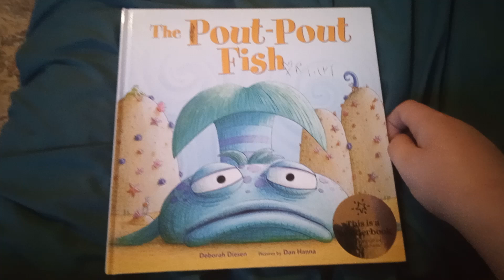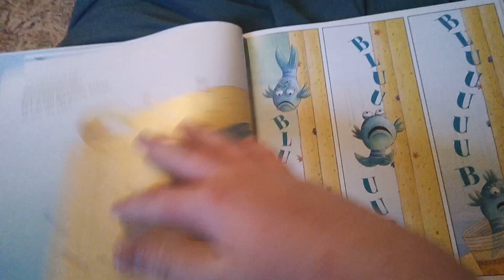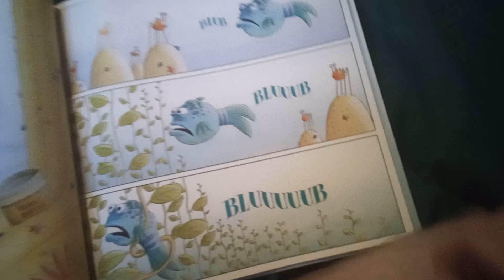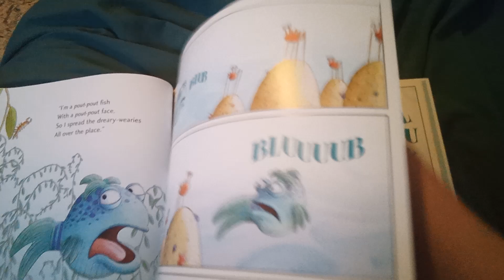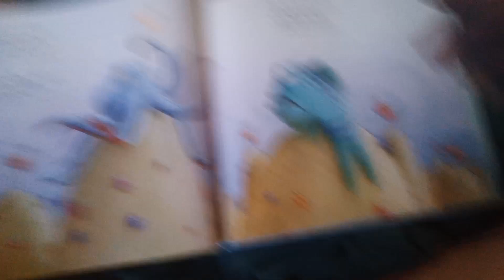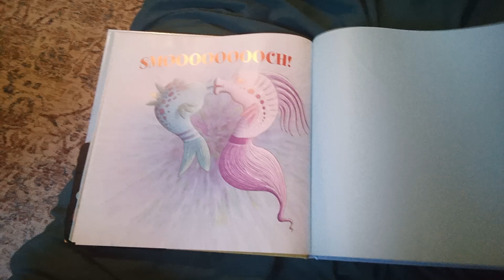The Pout-Pout Fish